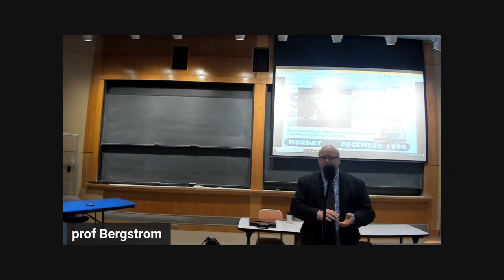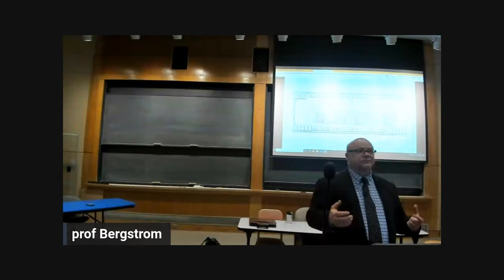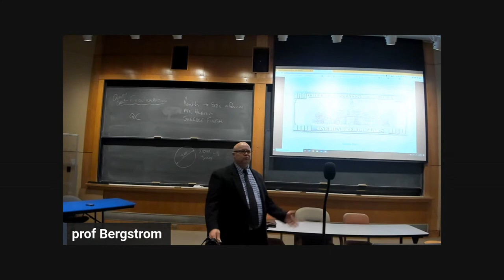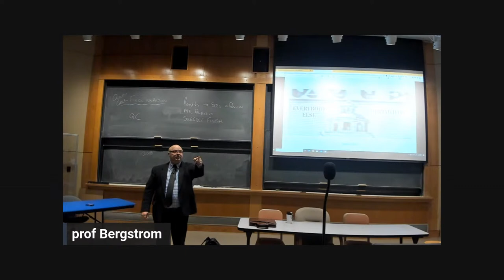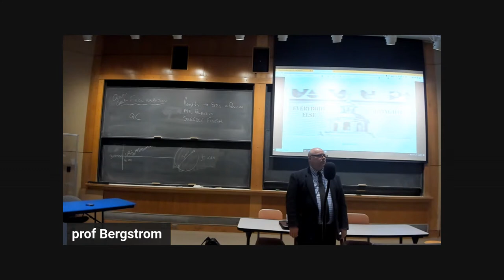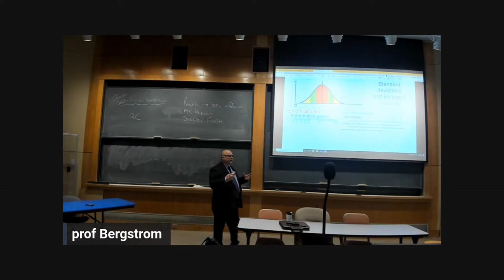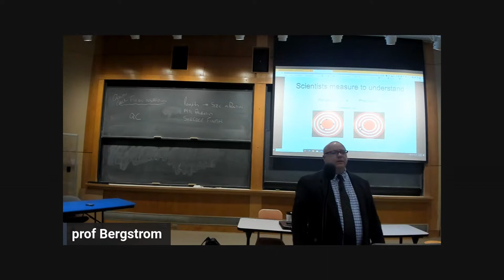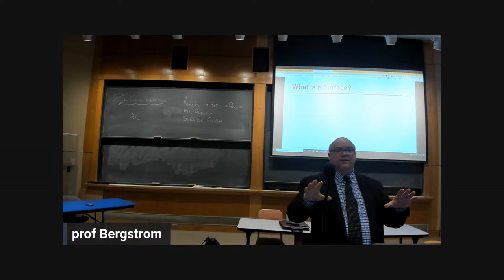Quality and Metrology in High Mix CNC Manufacturing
Customers value quality but quality in itself can be an amorphous thing when dealing with retail customers and even in the business to business realm where specifications are detailed and drawings have tolerance callouts, unless the customer is willing to pay more for parts that come with inspection reports the time and cost of equipment used to complete quality inspection of manufactured goods only add cost to the parts, never Value.
So how do you know what to measure and how to measure it? In Monty Python’s “Quest for the Holy Grail” we learn that if she weighs the same as a duck, she must be a witch, and when the scale balances she admits “it was a fair test.” In manufacturing the customer is not always as easy to satisfy as the witch in the movie.
In the previous chapter I talked about the steps in bringing concepts from art to part. I said that once the design is complete, one of the first things the manufacturing engineer needs to do is figure out how they will know when the parts they produce meet the customer’s needs. The example above from Acme Chocolates illustrates how getting this wrong can ultimately lead to the failure of the manufacturing company.
The problem is complicated by the fact that any measurements we make add cost to making the parts and Lean Manufacturing tells us to cut out all of the costs we can to increase our profit rate. Later in the book I’ll explain that the complications increase even more since our customers don’t always know what they want or even what they need and often specify tolerances that are impractical, impossible or that conflict with each other.